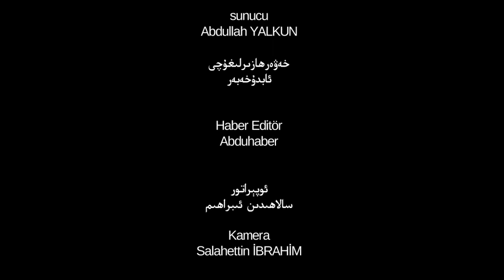ئىستىقلال كۈندىلىك خەۋەرلىرى 2019-01-26